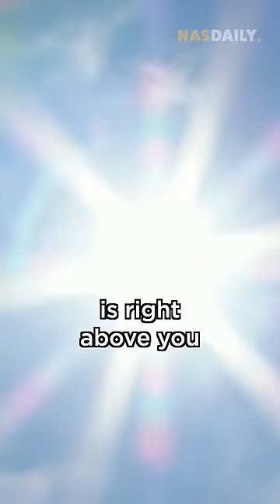Where Eggs Don 't Fall!